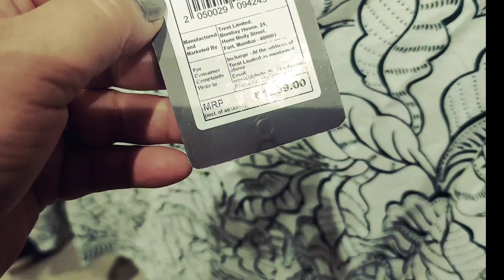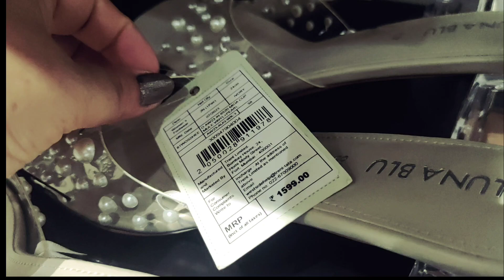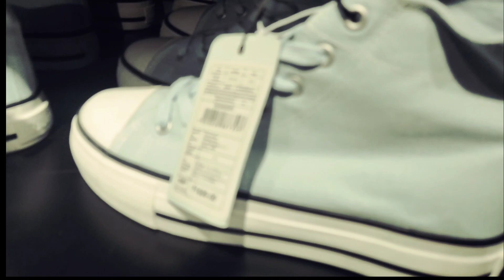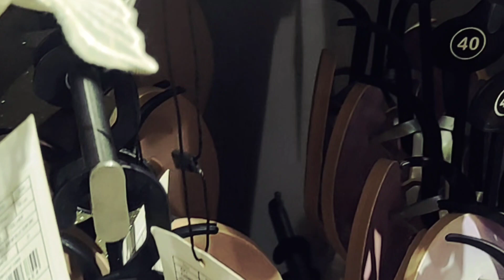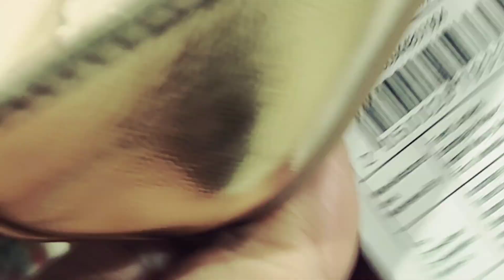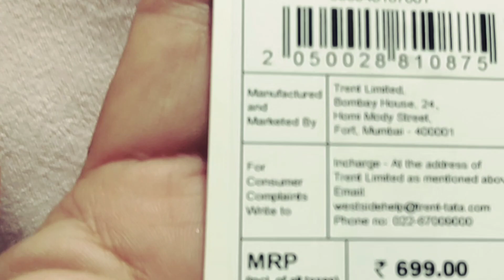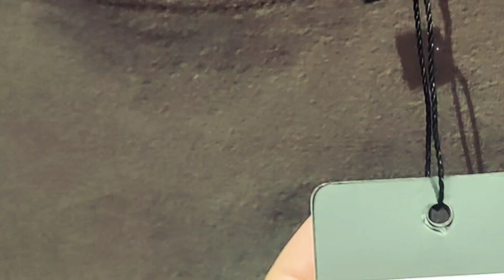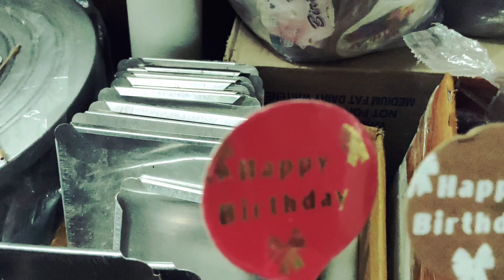Birthday shopping for🛍️💸 2nd day|| Show room 💖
Naros vlog😊

you're Queries
birthday
shopping
birthday shopping
birthday gift
shopping for 2nd day
happy birthday
birthday vlog
birthday 2023
birthday trending

Thakns for watching this video
Naros vlog😄
Dimapur Nagaland India🇮🇳